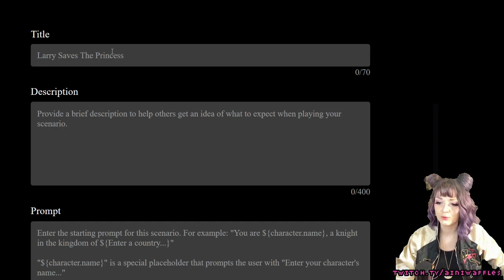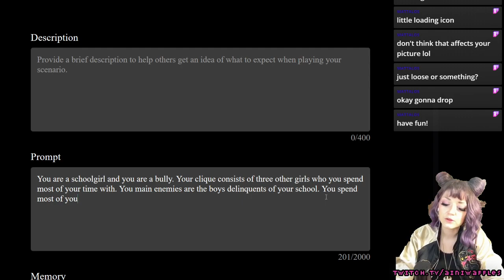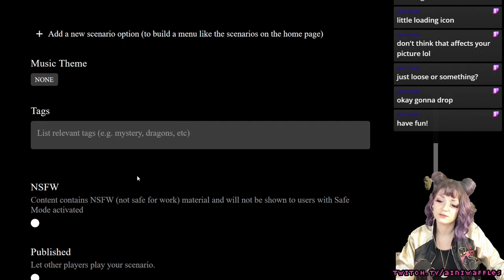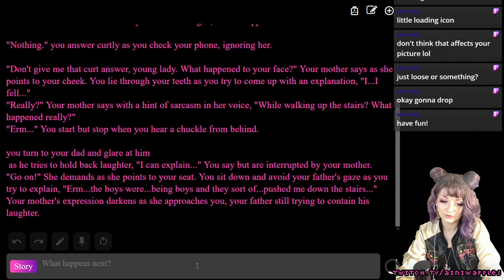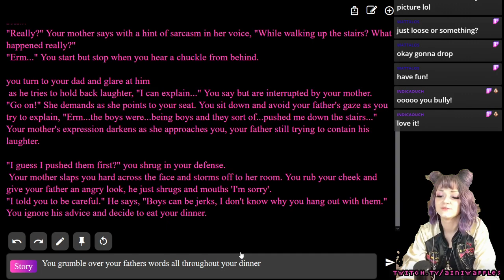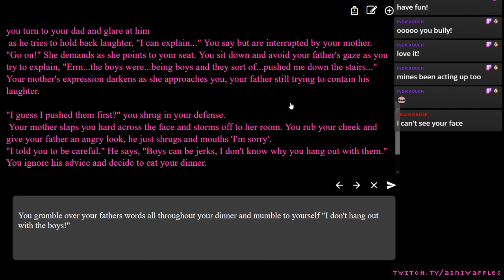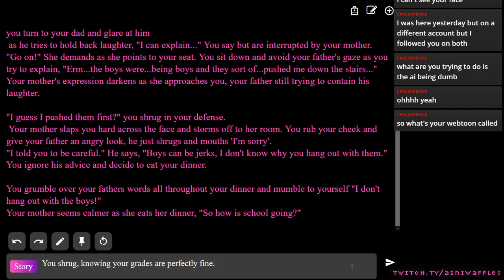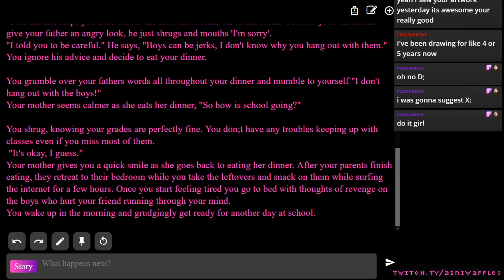AI Dungeon Time: Bully Edition #1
Part 1 of being a terrible human being a in a school bully story prompt! Had to stop to restart my camera mid-way through so make sure to check out part 2 to see how karma quickly caught up with me!

AIDungeon shows me what karma truly means!

I, Aini, find myself going to some school, I'm a horrible human being, I blackmail, I toy with my boyfriend and his best friends feelings! Naturally, I can't take the fact that no one seems to keep me in check and I write in a guy that will take care of that. We don't hit it off very well and he instantly reveals that he's seen through me and knows how dirty I play! We bicker as he enters my life as a new student and before too long it turns out my boyfriend and his betie have feelings for another? Well, I'm not a total monster and I try to break it off so he can go off and be with his bestie! My nemesis enters the scene and manipulates the events to make it look like I'm breaking up because of him! Any chances of a platonic relationship with my ex ruined I angrily make my way home to ponder the events. Here is where the AI decides terrible people have terrible things happen to them and the guy ends up breaking into my room to attack me! I manage to get a hit in and flee to my parents - where I called a stop because it got TOO DARK! To be honest this episode was... too serious for me. Playing such a spireful character did a number on me and it seemed the AI kept a grudge into new stories I tried to roll with right ater so after some more depressing attempts I called it a night

(and support them so it can become the skynet it deserves to be!)